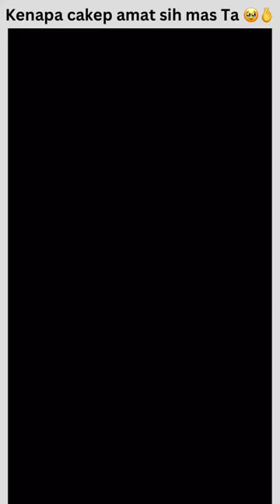Kenapa Dikta tampan sekali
Credit : photos from Pinterest